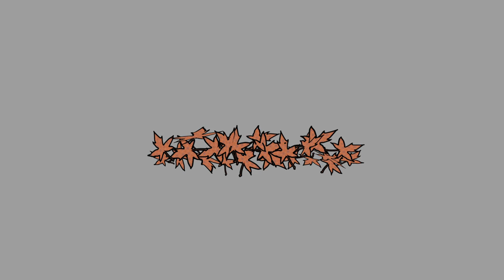LaVitrola.cl: Seo2 - Paseo por el suelo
Video de Seo2 junto a MC Nauck en una azotea del barrio Yungay.